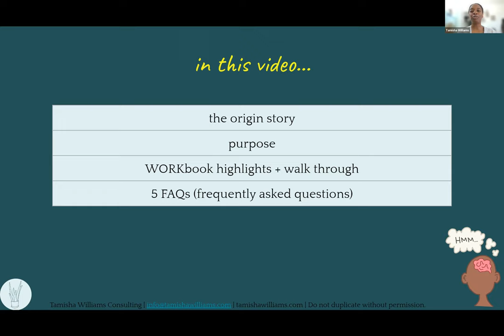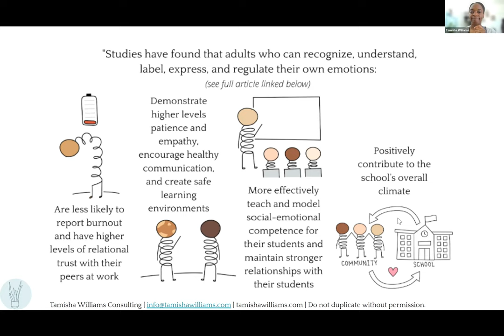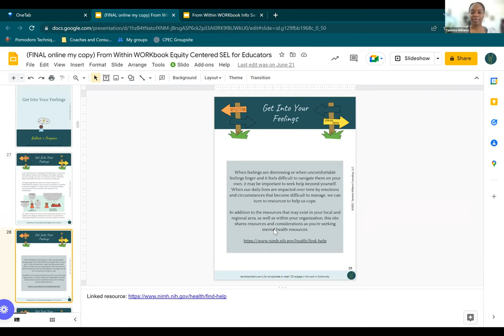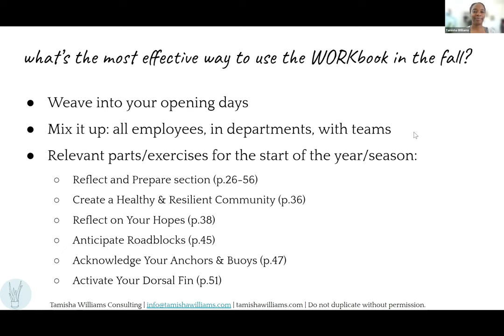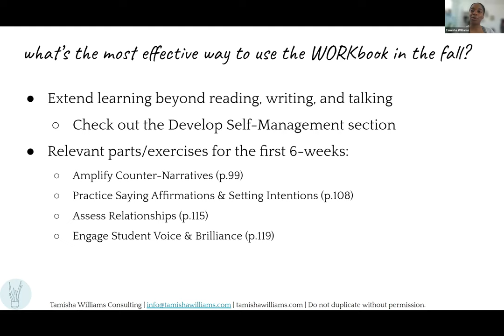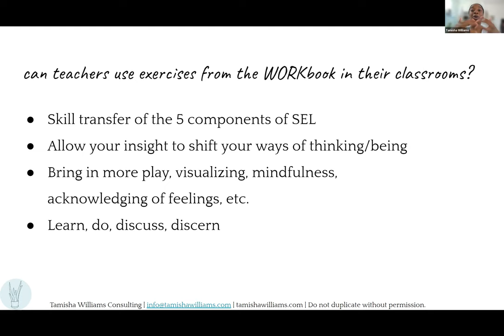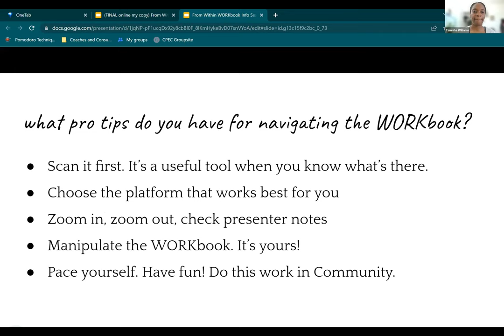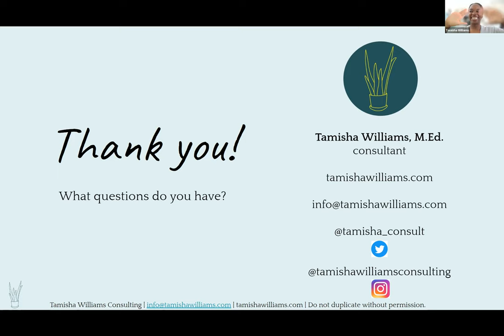From Within WORKbook Information Session (full recording with slides)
This video is an introduction to the From Within WORKbook, discussing purpose, format, and highlights about the WORKbook. Tamisha also answers the five most frequently asked questions about the WORKbook. Below you'll find a breakdown of the video timeline so you can skip to the section most relevant to your needs.

00:00-02:15 - Overview + Tamisha's introduction

02:15-04:55 - The WORKbook's origin story + difference between Tamisha's two WORKbooks

04:55-09:19 - The WORKbook's purpose, structure and format, as well as some high level highligts

09:29-13:22 - A look inside the WORKbook. A look at the Get Into Your Feelings exercise as an example

13:35-16:42 - 5 FAQ. Question 1: Is this a summer WORKbook?

16:44-28:04 - Question 2: What's the most effective way to use the WORKbook in the fall?

28:05-31:08 - Question 3: Can teachers use exercises from the WORKbook in their classrooms?

31:10-34:48 - Question 4: What facilitation tips can you share?

34:51-39:10 - Question 5: What pro tips do you have for navigating the WORKbook?

39:13-40:48 - Bonus Question: Is this a parent resource?

40:49 to end: Thank you and closing